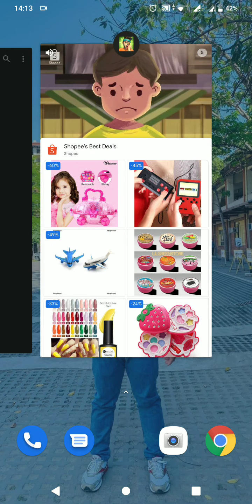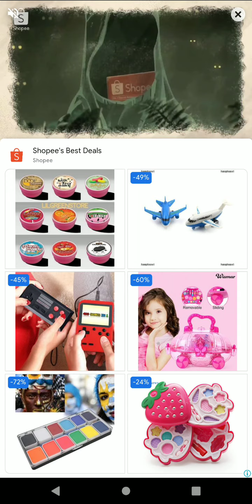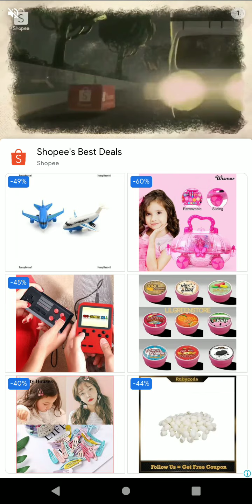SLAP KING HAHAHA | PlokPlok TV